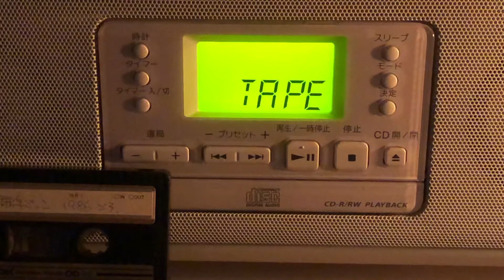【番外編】歌おうfavorite songs 1987 ① オールディーズコレクション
恋の売り込み／エディ・ホッジス 〜 可愛いベイビー／コニー・フランシス 〜 ロコモーション／リトル・エヴァ 〜 ビー・マイ・ベイビー／ザ・ロネッツ

今から33年前、22歳の私も今と同じようなことをして遊んでいた。

もう学生ではなくステージに立つこともないのに、相変わらず大好きな歌たちをただひたすらに歌いたかったし、畏れ多くも憧れのシンガーたちと同じように歌えたならと願った。なんのためにでもない。なにかをこの上なく好きということは、きっと理屈ではなくこういうことなのだ。

今から33年経ったら88か、その頃同じように歌っていたらそれはすごいしそもそも生きているのか？😅そしてこの動画は33年後も同じようにネットの世界に残っているのだろうか。

興味深い。

楽しめる限りは楽しむこととしよう(^^♪